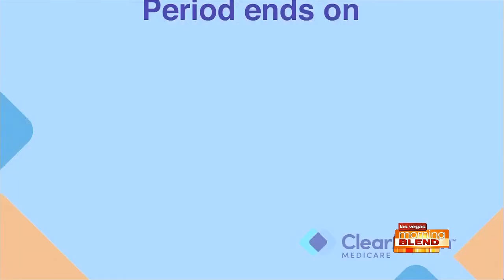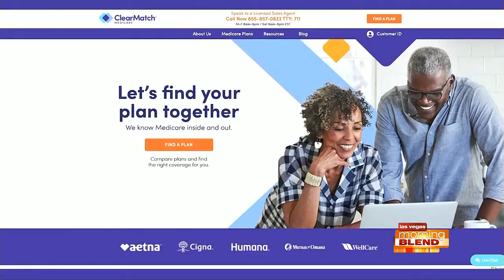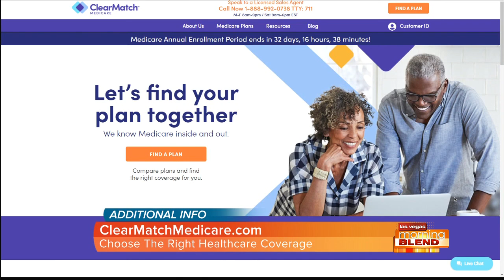Time Is Ticking For Open Enrollment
Get through your Medicare selection by Dec. 7